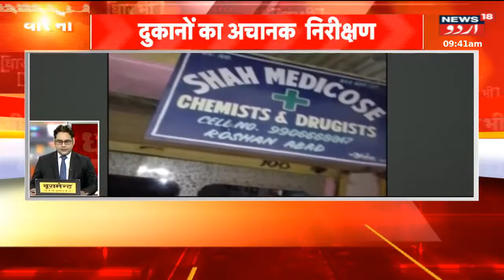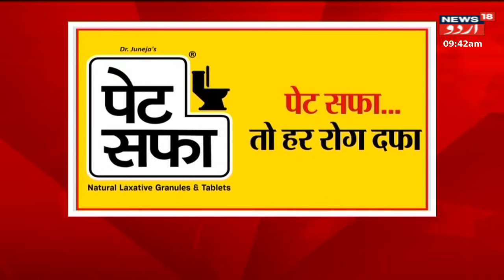Namaste Himachal: Manohar Lal Case Se Aham Khabar | Chamba latest News | News18 Urdu